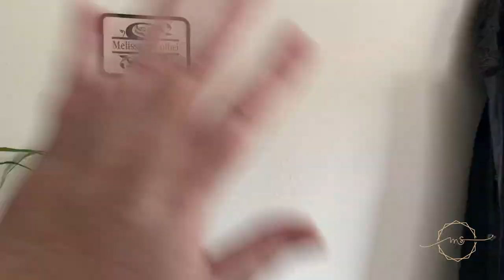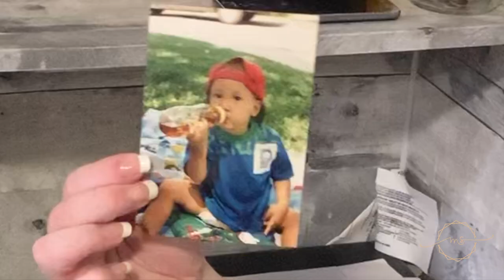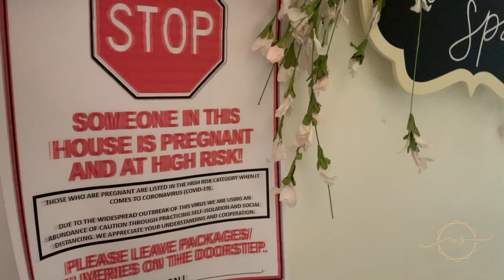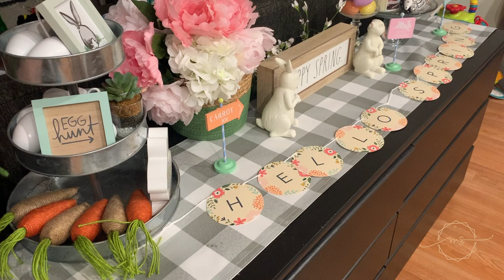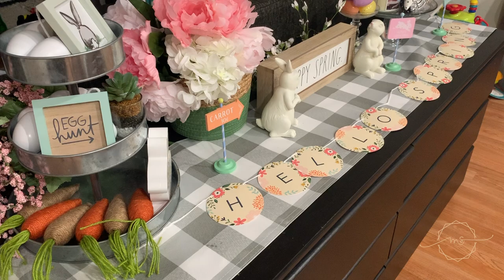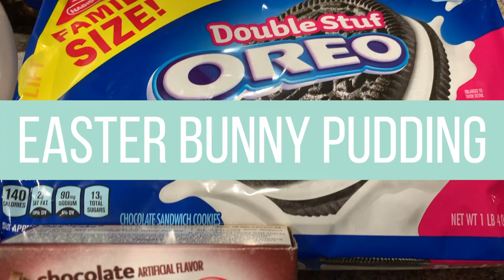COMPLETE DISASTER SPRING CLEAN & DECORATE WITH ME 2020 | DEEP CLEANING MOTIVATION | Melissa Sakuma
Hey, Lovelies! Today’s video is a Complete Disaster Clean with me, Decorate for Easter with me, and Cook with me! I hope this gives you lots of cleaning motivation, Easter Decor inspiration, and ideas for yummy recipes to try during your self isolation.

XOXO - Melissa

*TODAY'S VIDEO LINKS*
Tobei’s Toys
Delta Children’s Table
Pillow covers
Glass Cleaner
Multipurpose cleaner
Dish Soap
Bubble Up Brush
Colorful Plastic Eggs
Mini Easter Signs
Floral Bunny
Coffee Cup Rack
Chalkboard Sign
Front Door Name Wreath
Door Mat
Coat Hooks
Shoe Rack
Letter Board
Entertainment Shelving
Remote Candles
Baby Swing
Pump Cart

*SAVE 15% ON MERMAID STRAW*

*RECIPES FROM TODAY’S VIDEO*

| BOMB PRETZELS |
Ingredients:
1 stick of butter
3 Tablespoons whiskey
3 Tablespoons brown sugar
1 Teaspoon cayenne pepper
1 Teaspoon garlic powder
1 bag of pretzels

Directions:
Combine butter, whiskey, brown sugar, cayenne pepper, and garlic powder in a pot and cook until butter is melted.
Place pretzels on cookie sheet. Pour melted mixture on pretzels and mix together. Place in preheated oven and bake for 10 minutes. Toss. Bake for an additional 10 minutes. Let cool & enjoy.

| BRUSSEL SPROUT CASSEROLE |
Ingredients:
2 pounds Brussel Sprout chopped (or veggie of your choice)
4 slices Bacon, Cut Into 1/4 Inch Pieces
2 Tablespoons of garlic powder OR 3 cloves garlic minced
2 Tablespoons of onion powder OR 1/2 onion chopped
4 Tablespoons Butter
4 Tablespoons All-purpose Flour
3 cups Whole Milk
1 Tablespoon Salt
1/2 Tablespoon Black Pepper
1/2 Tablespoon Cayenne Pepper
1 1/2 cup Shredded Sharp Cheddar Cheese
1 cup Panko Bread Crumbs

Directions:
Chop Brussel Sprouts in half and set aside. IF USING FRESH VEGGIES: Blanch the veggies in chicken stock, drain, and set aside.
Add bacon pieces to a skillet over medium heat. Cook bacon for two minutes, then add onion and garlic and continue cooking for 3 to 5 minutes, or until bacon is done (but not crisp). Remove from heat and set aside.
In same skillet, melt butter over medium heat. Sprinkle flour into the pan and whisk immediately to evenly mix it into the butter. Cook for a minute or two, then pour in milk. Continue cooking, whisking constantly, while sauce thickens, about 2 minutes. Add salt, pepper, and cayenne then add the shredded cheese. Stir while cheese melts. If sauce is too thick, splash in some chicken broth as needed. Turn off heat.
Mix bacon and veggies into a baking dish, pour cheese sauce on top and top with panko crumbs.
Bake at 350 degrees for 30 minutes or until sauce is bubbly and panko crumbs are golden. Enjoy!

| EASTER BUNNY PUDDING |
Ingredients:
1 package chocolate pudding mix
1 large container of whipped cream
1/2 a package of crushed Oreos
1 small package of Peep Bunnies

Directions:
Prepare pudding according to package directions.
Spread half of the prepared pudding into a 9x13 dish.
Mix half of the container of whipped cream with the remaining unused pudding. Spread this mixture on top of the pudding in the dish.
Spread the remaining whipped cream in the dish.
Top with crushed Oreos, and place peep bunnies on top. Enjoy!